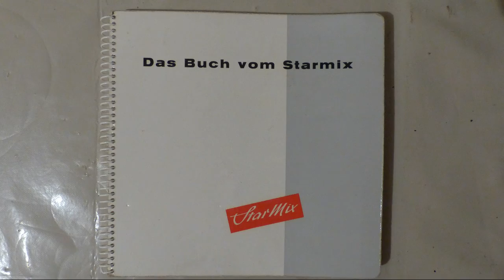Starmix MX 3 Küchenmaschine von Electrostar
Slogan:  " Starmix-Frauen haben's leichter! "